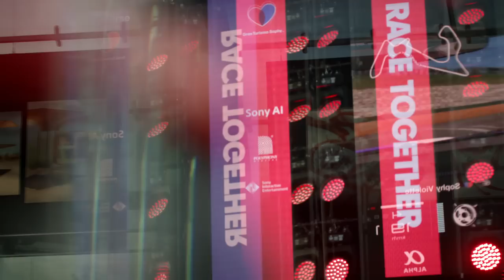GT World Series 2022 | Showdown | Gran Turismo Sophy Exhibition Race - Uncut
The full uncut replay of the exhibition race between Gran Turismo Sophy and the top GT drivers Valerio Gallo, Igor Fraga, Emily Jones, and Tomoaki Yamanaka, which took place on 31 July at the Gran Turismo World Series Showdown 2022 event in Salzburg, Austria.

This video contains a version of Gran Turismo Sophy trained for exhibition purposes on Gran Turismo 7.

7月31日にオーストリアのザルツブルクで開催されたグランツーリスモ ワールドシリーズ Showdown 2022。この会場で行われたGTドライバーがGran Turismo Sophyと対決するエキシビションレース全編の模様をお届けします。

ヴァレリオ・ガロ選手、イゴール・フラガ選手、エミリー・ジョーンズ選手、そして山中智瑛選手。計4名のトップGTドライバーと、グランツーリスモ７のエキジビションレース用にトレーニングされたGran Turismo Sophyの手に汗握るバトルの模様を全編ノーカットでご覧ください。

*『Gran Turismo Sophy』に­関するより詳しい情報は、グランツーリスモ公式ウェブサイト「グランツーリスモ・ドッ­トコム」をご覧ください